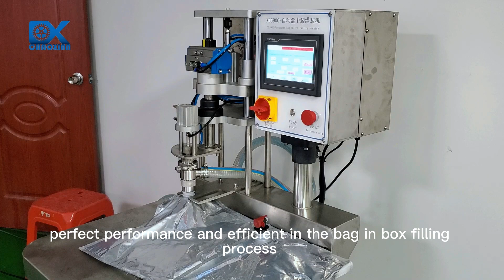Automatic bag in box filling and capping machine for wine, juice, BIB filling machine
Automatic bag in box filling and capping machine, BIB filling machine